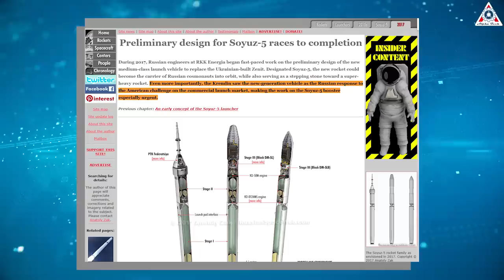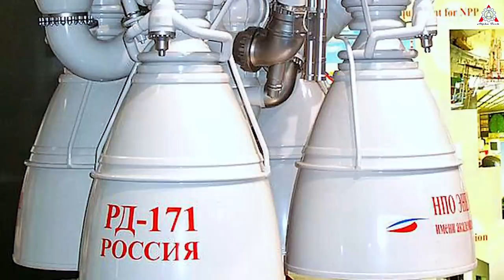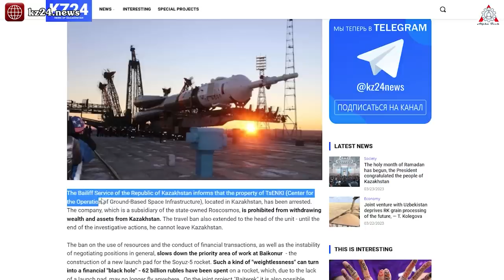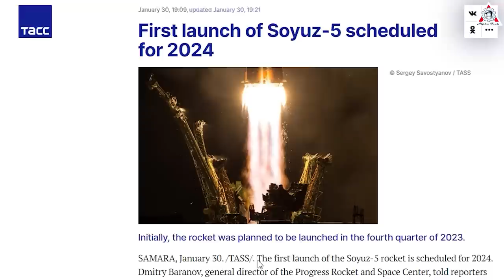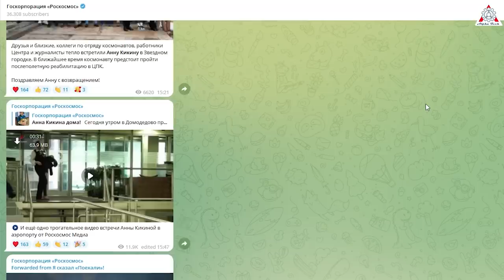Russia is in BIG TROUBLE, NO launchpad for Soyuz-5...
END GAME! Russia is in BIG TROUBLE, NO launchpad for Soyuz...

About ten years ago, Russia's venerable fleet of rockets commanded nearly half of the global share of the commercial launch market. Since then, the emergence of other players, most notably SpaceX, has considerably shrunk the once-dominant Russian position.
In 2017, although Russia made 17 successful orbital launches, only about a third of them have flown for paying customers other than the Russian government or the International Space Station. By contrast, SpaceX has made 16 launches, 11 of which have been for commercial customers. SpaceX projection for the future suggests that disparity would continue to grow if the company continues to increase the flight rate of its Falcon 9 rocket.
Recognizing its dimming market position, the Russian rocket corporation, Energia, has fast-tracked the development of a new medium-class launch vehicle that it is calling Soyuz-5. This rocket could replace the existing Soyuz rocket that carries cosmonauts and astronauts into space while competing with SpaceX for commercial payloads.
According to Russian space reporter Anatoly Zak, Russian officials had high hopes for the launch vehicle. "Even more importantly, the Kremlin saw the new-generation vehicle as the Russian response to the American challenge on the commercial launch market, making the work on the Soyuz-5 booster especially urgent," Zak writes.
Pitifully, six years passed, and Russia has spent nearly $1 billion on the development of the new Soyuz-5 rocket, but Soyuz-5 still has not left the ground yet.
More seriously, Kazakhstan's recent seizure of Russian space assets threatens the Soyuz-5 rocket.
This is the end game for Soyuz-5!